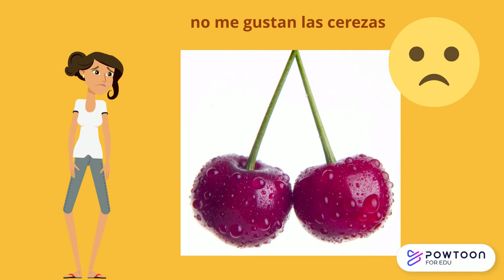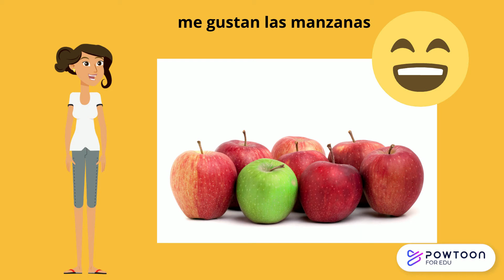Las frutas Fruit Song in Spanish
Fun song to give fruit likes and dislikes in Spanish